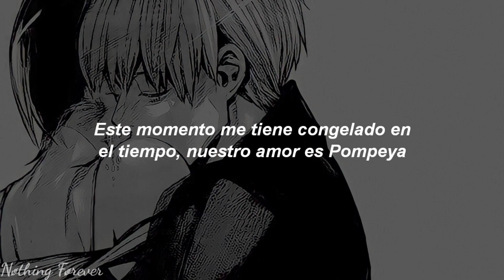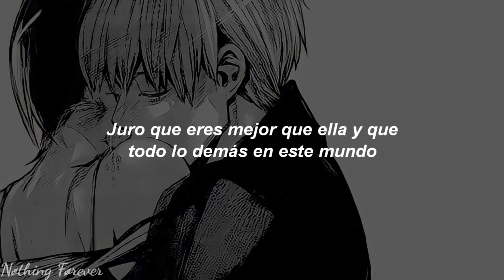Rxseboy - love you forever (Sub. español)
Lyrics

You'll always be mine
I love you forever

That was what I told you when we first met, sunset
Got you out your sundress
Probably should've stopped what we were doing but you confessed
That I would always be the special guy that you would love best
Sweet, nothing's turning into rough sex
That's just it go, I guess
I just need to know, I guess
Do you really love me? Are you putting on a show digress
You take a couple tangents and off days
Abandon your prom date
This moment got me frozen in time, our love is Pompeii

I love you forever (yeah, is that a good thing though?)
You'll always be mine (I don't know)
You'll always be mine (always be mine)

You could always be mine
Tripping to the seaside
Sweeter than a honeycomb, but sting me like a beehive
Heat up in the summertime, we chilling in the wintertime
And love with you like all the time, especially at dinnertime
And you ain't gotta wonder why I wonder how you're under me
I put it down, you're trusting me
Ain't running out so I'ma show what I'm about
Confidence
Lately got a lot of it
Never broke a promise
Great boyfriend starter kit, yeah

I don't see no complications, yeah
We're too caught on our obligations
We'll take one step at a time and make it
Oh my gosh you're great, so what you even saying?

You talk a lil' too much, come and vibe with me
And once I'm gone you ain't gonna get a lot of time with me
Love you forever for better or worse
Swear that you're better than her and everything else in this world

I love you forever (I really do)
You'll always be mine (you'll always be mine)
I love you forever (I promise)